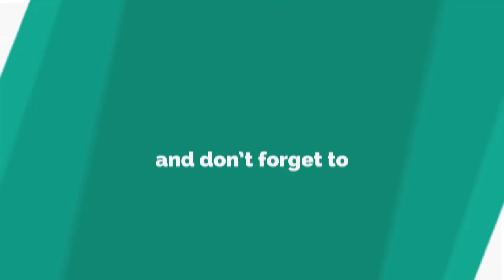Ant McPartlin: Legal clause may help TV star’s divorce battle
ANT McPartlin is set to argue he is a “genius” in a divorce court to ensure wife Lisa Armstrong does not get half his cash.
*If you see meaningful video,